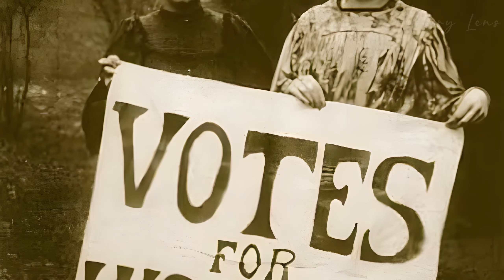Historical Photos That Caused A Public Outcry!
Dive into the fascinating world of the past with our new video dedicated to historical photos that caused a real public outcry!
Images that caused heated discussions and outrage. What are the stories behind these images? What reactions did they provoke in the society of their time? Learn about surprising details of history that are rarely remembered but have left an indelible mark on the collective memory.

The visuals, images, video clips, animations and music featured in this video fall within the Public Domain, are covered by the Creative Commons (CC0) License (permissible for commercial use), or are utilized in accordance with YouTube's Fair Usage Policy. Our content is specifically created for educational and informational purposes.